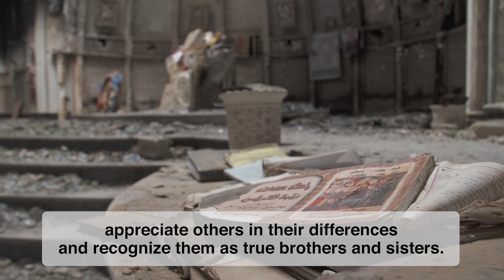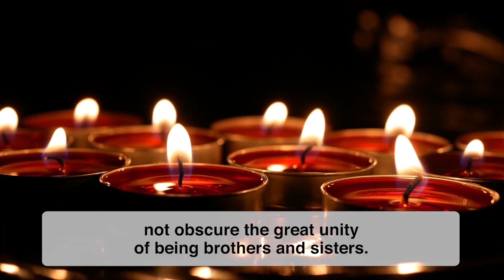The Pope Video - January 2022 - Religious discrimination and persecution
JANUARY: RELIGIOUS DISCRIMINATION AND PERSECUTION

How is it possible that many religious minorities currently suffer discrimination or persecution?

How can we allow that in this society, which is so civilized, there are people who are persecuted simply because they publicly profess their faith? Not only is it unacceptable; it’s inhuman, it’s insane.

Religious freedom is not limited to freedom of worship—that is to say, that people can have a worship service on the day prescribed by their sacred books. Rather, it makes us appreciate others in their differences and recognize them as true brothers and sisters.

As human beings, we have so many things in common that we can live alongside each other, welcoming our differences with the joy of being brothers and sisters.

And may a small difference, or a substantial difference such as a religious one, not obscure the great unity of being brothers and sisters.

Let us choose the path of fraternity. Because either we are brothers and sisters, or we all lose.

Let us pray that those who suffer discrimination and suffer religious persecution, may find in the societies in which they live the rights and dignity that comes from being brothers and sisters.